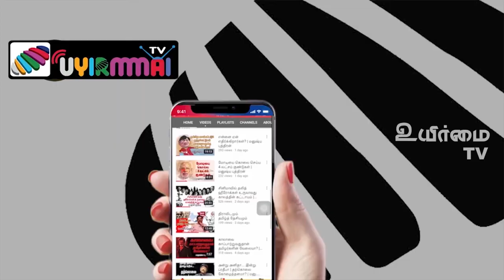கதை பேசலாம் #10 | அம்பையின் ‘அம்மா ஒரு கொலை செய்தாள் ’ | Uyirmmai Tv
Credits
         Host -  Seetha Barathi
         Camera & Editing - Kirubakaran
         Thumbnail - Santhosh Kolanji